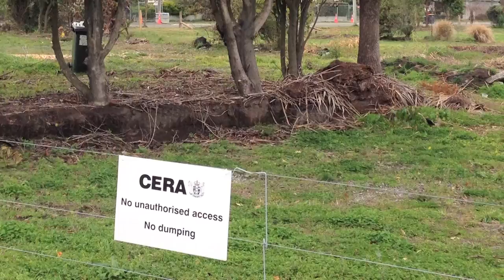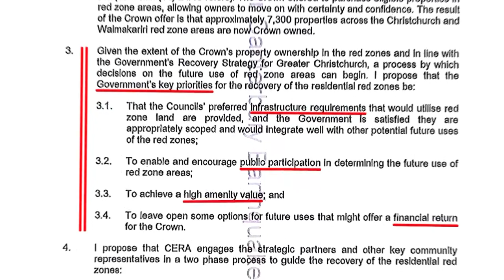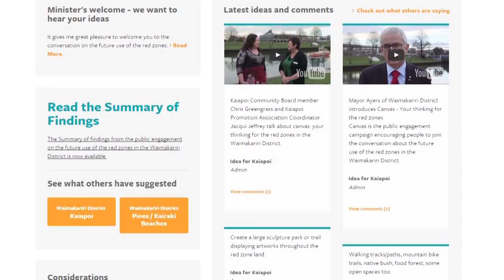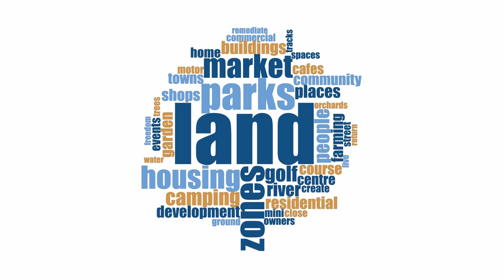Eyes East Episode 1 Part 2 - Intentions for residential red zones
This part explores the realities of a young family left living on the edge of the residential red zone where half their community has moved on.  It then outlines CERA’s consultation intentions on the future of the residential red zones and looks at the initial engagement that has already taken place regarding the Waimakariri red zones.

Eyes East is a weekly 7-part television series that explores community values and ideas for the recovery of the flat land suburbs of east Christchurch that were so devastated by the 2010/11 earthquakes and provides an opportunity for viewers to provide feedback. It is a collaboration of Eastern Vision, Rebuild Christchurch and CTV.